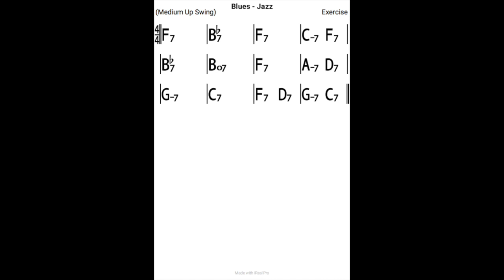F BLUES JAZZ- Backing Track -120bpm